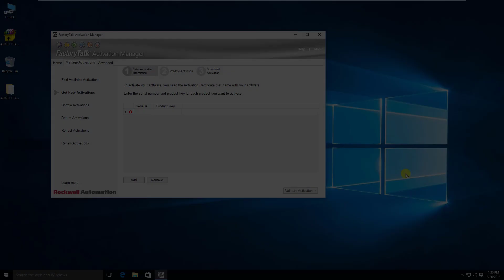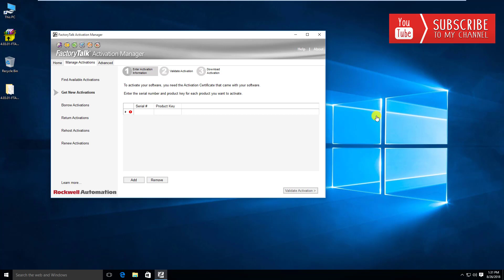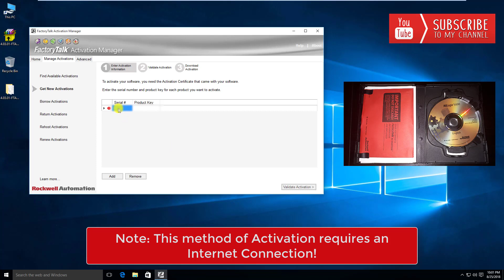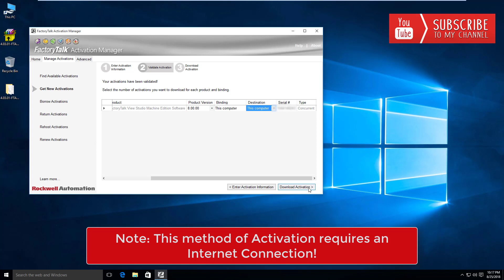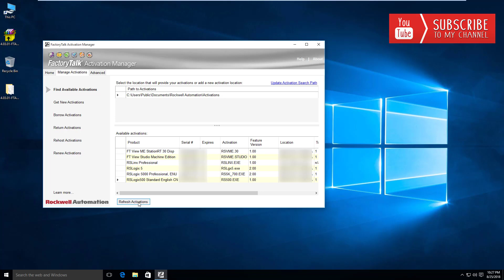PLCGurus.NET - FactoryTalk Activation Essentials - Part 2 - Licensing Your Server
In this video I show you how to retrieve your licenses from the Rockwell servers so that you can install and distribute those licenses to clients from your activation server.

You are watching video's from PLCGurus.NET. Check out our blog and forums and become an active member in our growing community of professional engineers, technicians and technologists all centered around Industrial Automation. Membership is completely FREE!